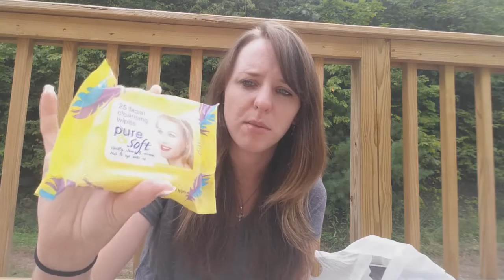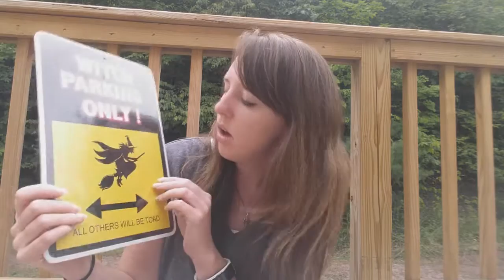Thrift and Dollar Store Haul| MommyDani2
Hey guys, I'm Dani. I'm a Mommy to 3 wonderful kids! On April 28th 2006 I welcomed my first child, a daughter, named Hailey Madison. While I was 20 year old, and still in college, my daughter did nothing but make my life better (and busier!)   When Hailey turned 15 months old (as soon as I stopped breastfeeding her lol) I got pregnant with baby #2! I graduated college with a BA degree in Public Communications, with my little boy in my belly. Oliver Daniel was born June 10 2008 via c-section, since he was breech.  3 years later, I found out I was pregnant with baby #3! Kassidy Autumn was born February 11 2012 via VBAC!

I love doing things with my kids, shopping at Dollar Tree and the Thrift Stores, and doing crafts.